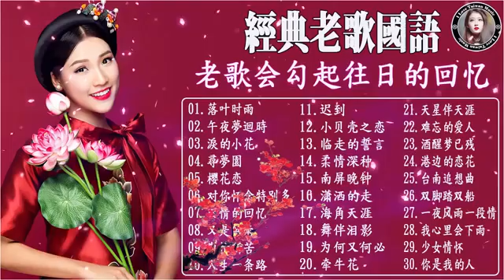70-80-90年代經典老歌國語【怀旧记忆值得收藏】 《落叶时雨／午夜夢迴時／淚的小花 ／尋夢園／樱花恋／对你怀念特别多／旧情的回忆》老歌会勾起往日的回忆 Chinese Old Songs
70-80-90年代經典老歌國語【怀旧记忆值得收藏】 《落叶时雨／午夜夢迴時／淚的小花 ／尋夢園／樱花恋／对你怀念特别多／旧情的回忆》老歌会勾起往日的回忆 Chinese Old Songs